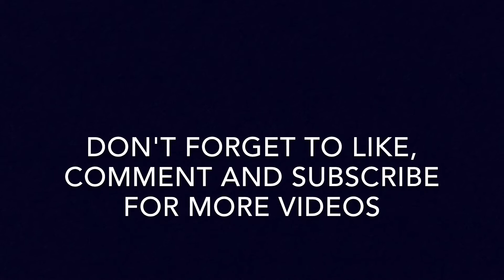Cleanaway Front Loader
Here I bring to you my very first Front Loader Video! I got this footage over the summer of 2015 down on the Mornington Peninsula. I would have got a longer video but I lost the truck as I was on my bike.Thanks to the driver for letting me film and I hope you guys Enjoy :)